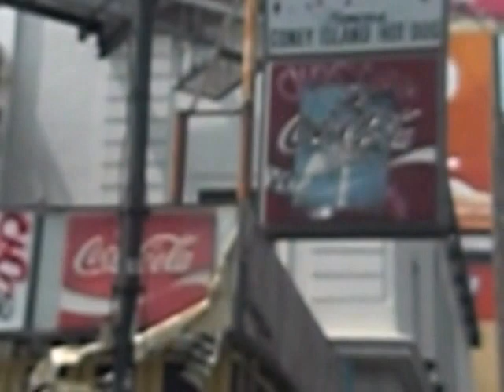Where I met LL Cool J.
This is where I met LL Cool J.